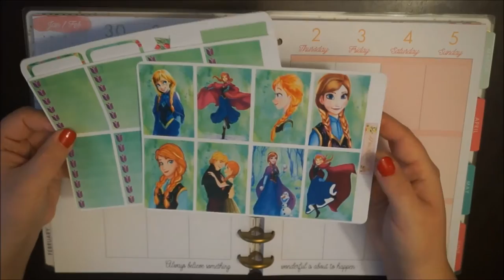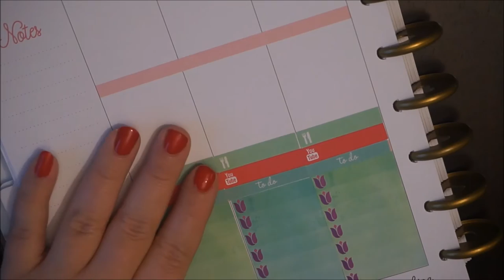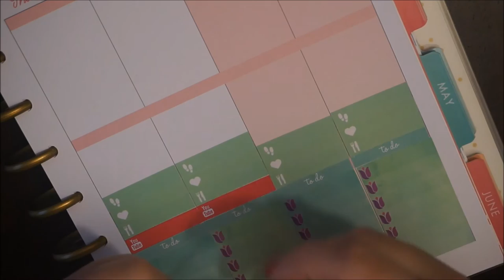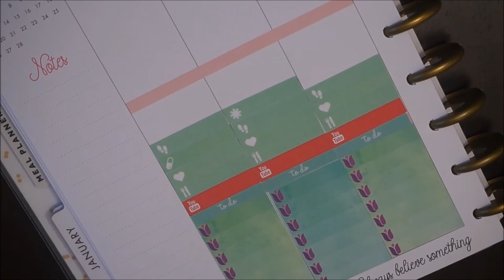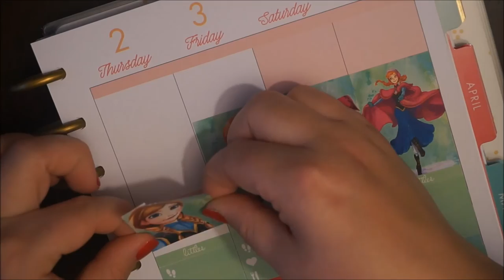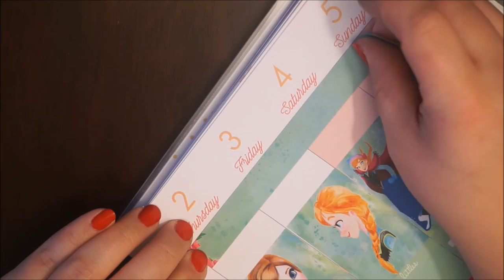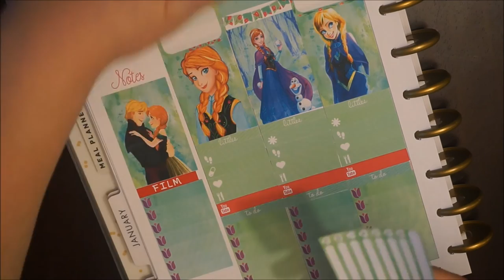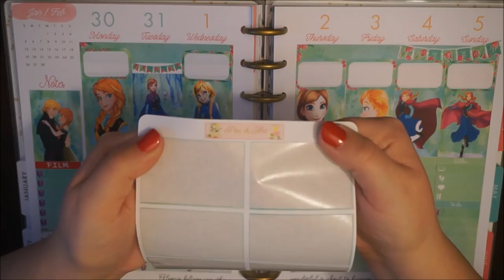PWM | Pia | uke 4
Her er butikken hvor settet er kjøpt